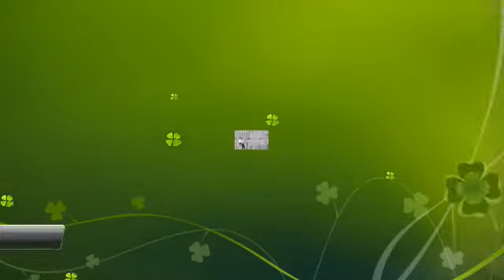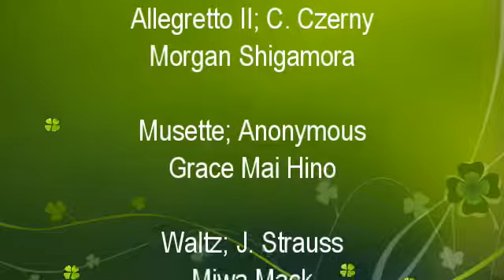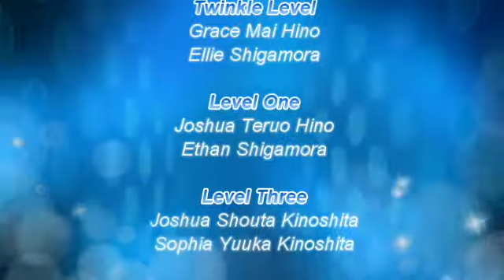2017 11 Shibata Piano リサイタル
2017 11 Shibata 640